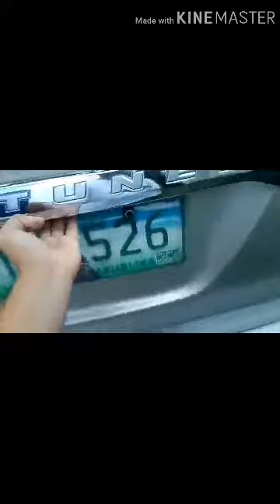VLOG 05 Quick Review Of The 2013 Toyota Fortuner G 4x4 AT Full Tour Review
Yung Fortuner Gagawin Ko Talaga Ng Of Road Para Safe Yun 😂😂😂😂